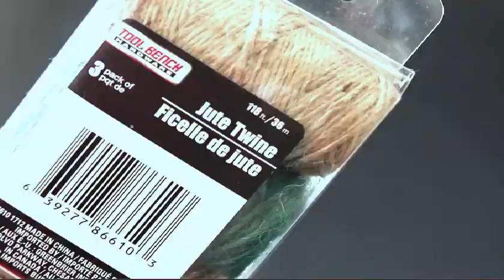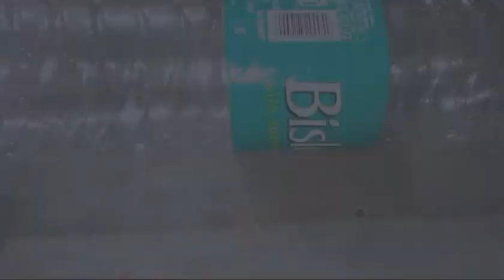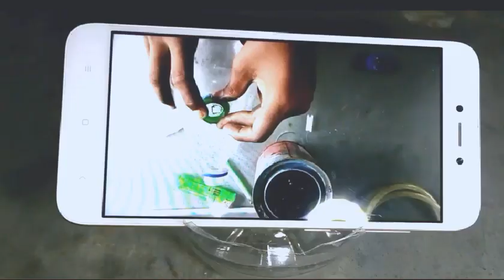Best DIY Collection How To Make Reuse Bottle Plastic For Art| Glass bottle crafts| Indoor Garden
Recycling initiatives with glass bottles no longer only help store the surroundings however offer unlimited a laugh as well! Hold on analyzing for the first-rate DIY initiatives you can make with glass bottles! Recycling initiatives with Glass Bottles: eco-friendly fun
Find out first-class insanely innovative approaches to recycle plastic bottles into DIY tasks creatively, we should actively contribute to smooth the surroundings in our route and happily plastic bottles and wine bottles can materialize notable DIY initiatives thanks to their superior durability and sculptural shapes.
There are lots of first-rate DIY ideas for methods to reuse plastic to create something useful and delightful for your property or for yourself. Right here is just a handful of the many remarkable ideas accessible for how to recycle those plastic bottles and their caps and preserve them out of landfills or the environment.
Need to be having many empty bottles of shampoo, cleaners, detergents and so forth. As opposed to throwing it, make this amazingly lovely craft that is useful too. Revel in this nice out of waste

This is reusing bottle caps. I selected this because it appears interesting. Bottle top art Bottle top Crafts Bottle Cap tasks Bottle Caps Plastic Bottle Reuse uses For Plastic Bottles Recycled Crafts Plastic Recycling.
The best DIY collections are 4 videos:
1) DIY How to reuse bottles | Bohemian + Spring Decor | Glass bottle crafts
2) DIY How to Make a Recycled Bottles Desk Organizer
3) DIY Vertical Gardening Ideas! Build Your Indoor Garden with using Plastic Bottles
4) Awesome plastic bottle craft ideas
▌►Other Recommendation, Youtube Creative Common License And Credit Youtube Channel for Best DIY Collection How To Make Reuse Bottle Plastic For Art|  Glass bottle crafts| Indoor Garden
Source:
📚✅ GIFTFORGUESTSHOP BEGINNER TUITIONS
This isn't economic advice. Your level of success in attaining the outcomes claimed in this video will require difficult-paintings, experience, and expertise. we have taken reasonable steps to make sure that the facts in this video are accurate, however, we cannot constitute that the internet site(s) cited in this video are free from mistakes. You expressly agree not to rely upon any facts contained on this video.